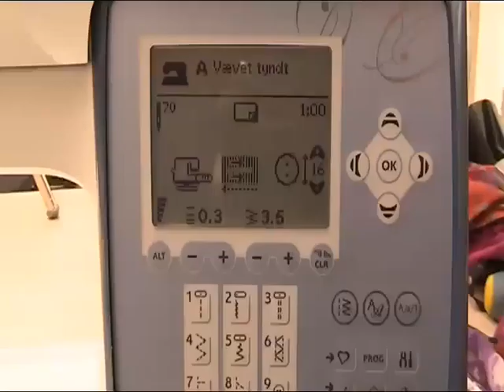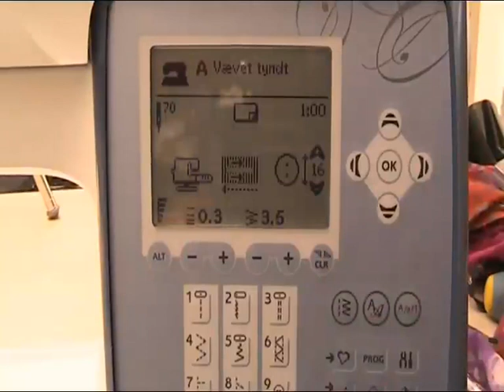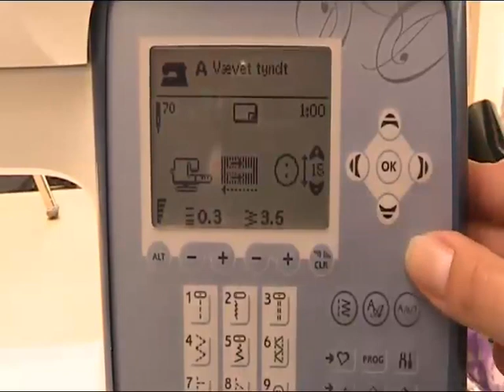Sy knaphuller med din Husqvarna Viking maskine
Jeg viser hvordan du kan sy knaphuller med din Husqvarna Sapphire og Designer maskine